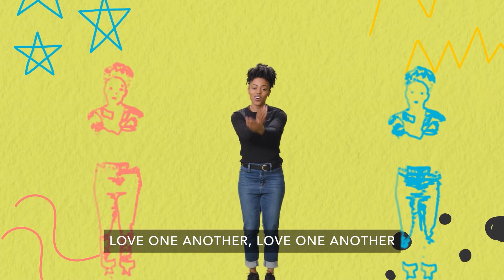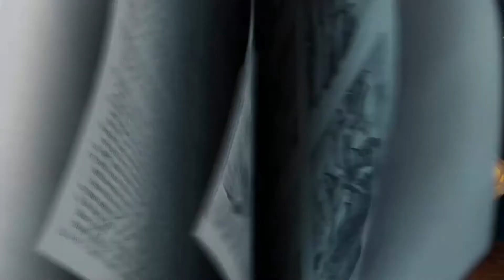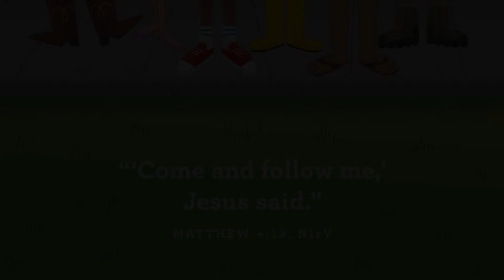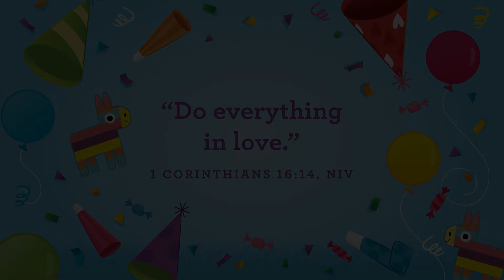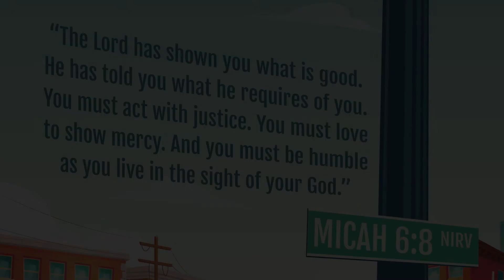Bayview Kids Service // February 27, 2022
00:00 - Countdown
00:34 - Intro
04:47 - Elementary Worship & Story
13:05 - Preschool Worship & Story
24:06 - Service Closing